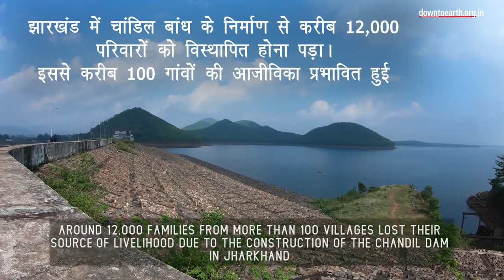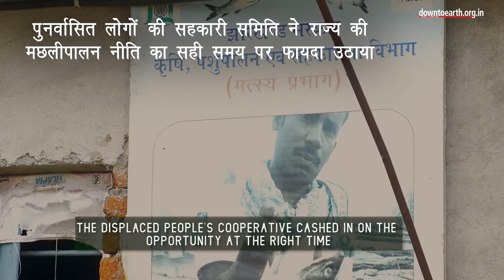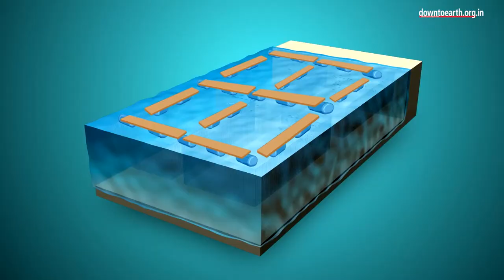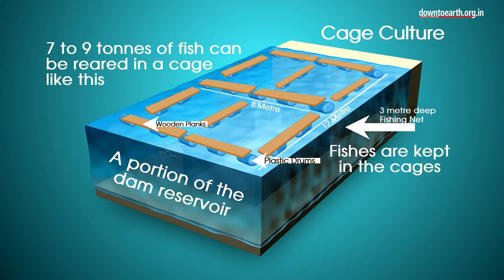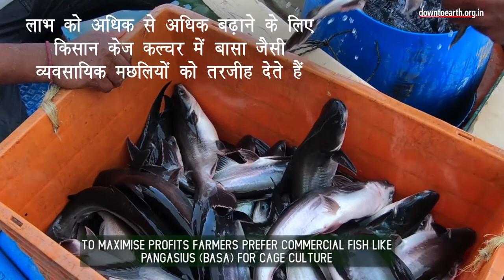कैसे शुरू करे मछली पालन का व्यवसाय || how to start fish farming business || iid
Thought about doing fish farming? If not  then we would suggest you forget about every other business and fully concentrate on this business. Fish farming is aquaculture where fishes are grown in tanks especially for consumption in India.

The fish farming process includes the establishment of a fish tank or pond  where the fishes are grown. There are various advantages of fish farming in India like it is consumed in regular meals by Indias  and the demand for fish is very high because of its health benefits as well as its taste.

The fish farming business in India is one of the most lucrative forms of agriculture as it is not as laborious as other types of farming. You can get a detailed business project report on fish farming on IID. In the fish business project report, you will know about the whole aquaculture fish farming process the arrangement of seeds kind of land equipment harvesting period market profits, etc.

How to start this business and how much time it will take to make a profit?
The best part about this business is that you can start this business along with your other regular job. You have to hire one person to take care of the ponds and you are done. For starting a fish farming business you can also get loans and subsidies under various schemes like Pradhan Mantri Matsya Sampada Yojana.

The fish farming business is one business that will never lose its position. The demand for its by-products like fish oil is also in high demand always and with the population growth, the need for fish will increase even more.